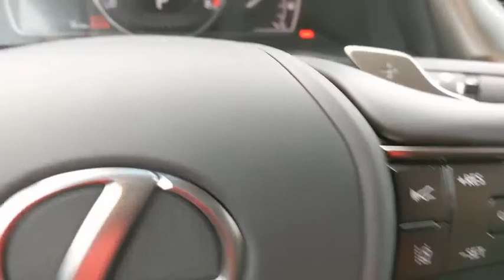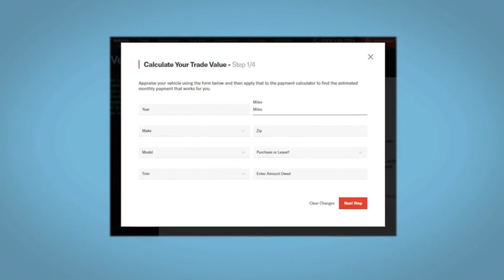2020 Lexus ES Naperville, Aurora, Joliet, Downers Grove, Bolingbrook, IL 201019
Caviar New 2020 Lexus ES available in Naperville, Illinois at Lexus of Naperville. Servicing the Aurora, Joliet, Downers Grove, Bolingbrook, IL area.
2020 Lexus ES ES 350 - Stock#: 201019 - VIN#: 58ADZ1B17LU079025

2020 Lexus ES 350 Caviar FWD Blk W/Linear Espresso Wd. 22/32 City/Highway MPGAwards:* JD Power Vehicle Dependability Study * 2020 KBB.com Best Buy Awards 4D Sedan